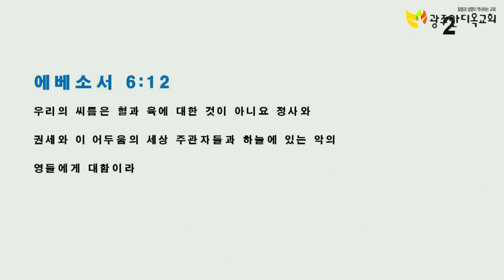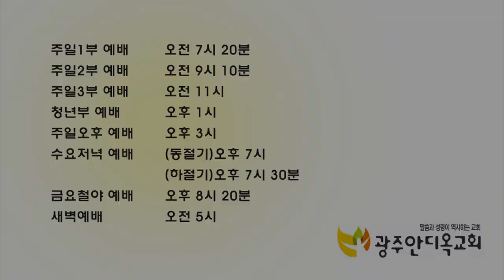한국교회가 시급히 알아야 할 당면과제 - 김 승 규 장로 (20190922 광주안디옥교회 주일저녁예배)